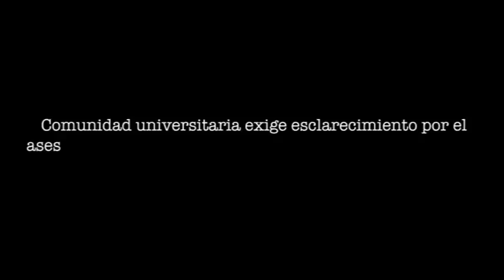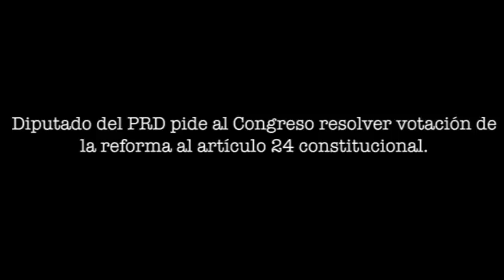Asesinato José Luis Blanco / PRD Rogelio Franco